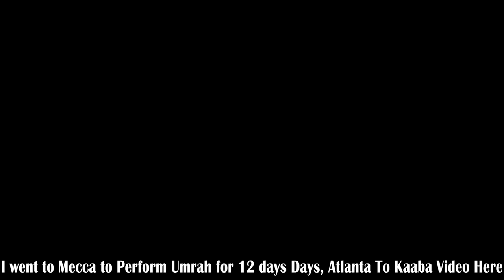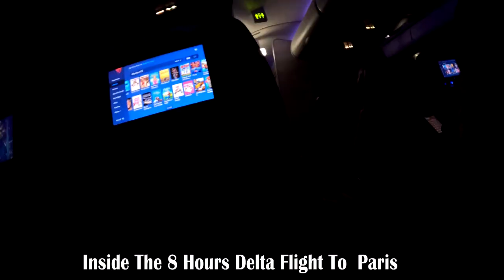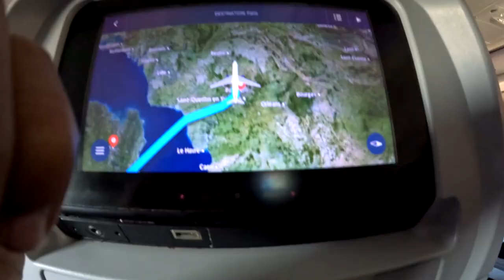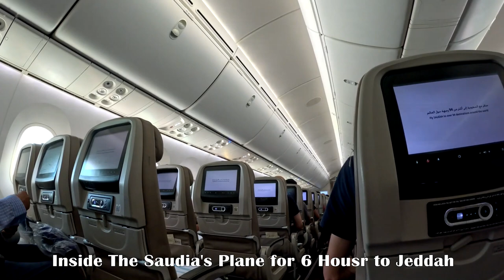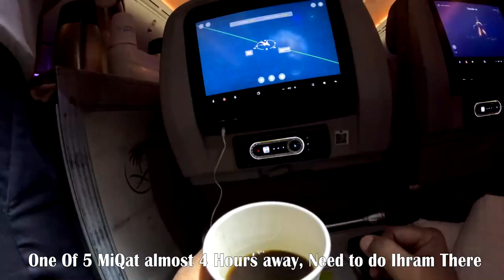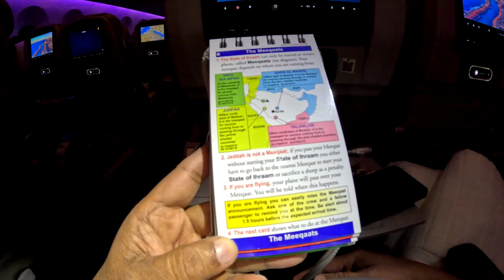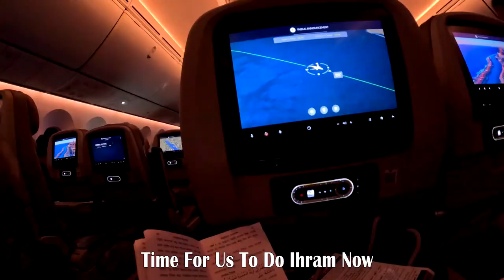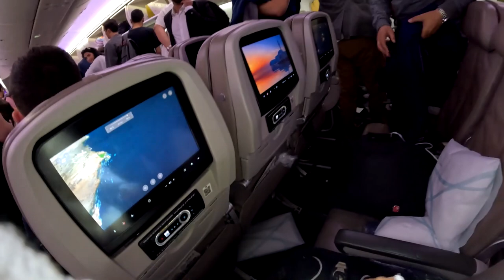Join Me On My Journey To Kaaba For Umrah In 2023!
Join Me On My Journey To Kaaba For Umrah In 2023! In this video, I fly to Jeddah and go to Kaaba for Umrah from Atlanta, GA, USA. I will be there for ten days, performing Umrah visiting Jabele Noor, Jabele Soor, Masjid-al-Nabawi, Jin Mountains, and many more. I will have more than ten videos coming up soon. You will love every one of them.
I used the Hajj and Umrah Made Easy book here. I think this book is suitable for English-speaking people.